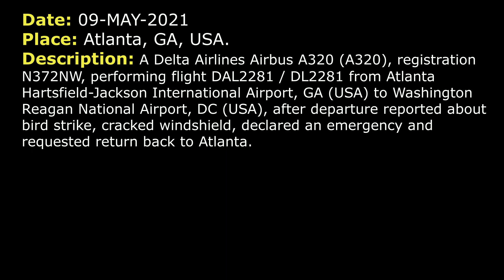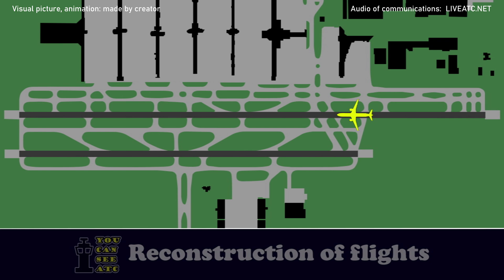Cracked windshield due to bird strike. Emergency landing | Delta Airbus A320 | Atlanta, ATC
THIS VIDEO IS A RECONSTRUCTION OF THE FOLLOWING SITUATION IN FLIGHT:

09-MAY-2021. A Delta Airlines Airbus A320 (A320), registration N372NW, performing flight DAL2281 / DL2281 from Atlanta Hartsfield-Jackson International Airport, GA (USA) to Washington Reagan National Airport, DC (USA), after departure reported about bird strike, cracked windshield, declared an emergency and requested return back to Atlanta.

TEXT VERSION OF COMMUNICATIONS (Read if subtitles in video were fast):

DAL2281: Departure, Delta 2281, 3100 climbing 10000.
DEPARTURE: Delta 2281, Atlanta Departure, radar contact, climb and maintain 14000.
DAL2281: Alright, climb 11… I’m sorry, climb 14000, Delta 2281, just had a bird strike.
DEPARTURE: Delta 2281, are you declaring an emergency?
DAL2281: Stand by.
DAL2281: Departure, Delta 2281, yeah, we’re gonna have to turn back. We’ve got a cracked windshield. We’re gonna be declaring an emergency and back to Atlanta. Requesting RW 27R for landing.
DEPARTURE: Alright, Delta 2281, you’re cleared to Atlanta via radar vectors, just climb and maintain 7000, for now 210 knots.
DAL2281: Copy, 210 knots and 7000, Delta 2281.
DEPARTURE: Delta 2281, when you get a chance I need number souls on board, including infants, and if you have any HazMat.
DAL2281: Negative HazMat, 157 souls on board.
DEPARTURE: Thank you and fuel remaining in pounds…?
DAL2281: Alright, I'll get you fuel in pounds here in just a second, Delta 2281.
DEPARTURE: Delta 2281, for now fly heading 070, maintain 7000, 070, 7000.
DAL2281: Alright, left to 070, maintain 7000. We’re leveling off now, Delta 2281.
DAL2281: Delta 2281, 14100 of fuel on board.
DEPARTURE: Delta 2281, roger. Will you need to burn out some fuel or can you land now?
DAL2281: Yeah, we'll be able to land right now off of the pattern. We've just got to get set up, Delta 2281.
DEPARTURE: Delta 2281, no problem.
DEPARTURE: Delta 2281, you can contact Approach now on 127.9, 27.9 and have a good night.
DAL2281: 27.9, thanks for the help, Delta 2281.
COMMENTS: The Approach frequency is not available. We’ll hear Delta 2281 on Tower frequency. Continue watching.
DAL2281: Delta 2281, emergency on the visual 27R.
TOWER: Delta 2281, Atlanta Tower, the wind is 190 at 14, you’re number one for the runway. Traffic will depart prior your arrival. RW 27R cleared to land.
DAL2281: 27R, cleared to land, Delta 2281, thanks.
DAL2281: Tower, Delta 2281, wind check.
TOWER: Wind is 190 at 13.
DAL2281: Thanks.
TOWER: You’re welcome.
TOWER: Delta 2281, can you exit the runway or do you wanna stop on the runway, what would you like to do?
DAL2281: We’re happy to exit the runway, Delta 2281.
TOWER: 2281, okay. Do me a favor make whatever next right turn if you can and join M. Would you like the ARFF vehicles to come out and inspect the aircraft on M?
DAL2281: We will take M6 here and join M. Yeah, if they could just look us over, make sure no ... A bird hit the right windscreen here, and just wanna make sure it didn't go down anywhere it shouldn't of.

HOW I DO VIDEOS:
1) I monitor media, airspace, looking for any non-standard, emergency and interesting situation.
2) I find communications of ATC unit for the period of time I need.
3) I take only phrases between air traffic controller and selected flight.
4) I find a flight path of selected aircraft.
5) I make an animation (early couple of videos don’t have animation) of flight path and aircraft, where the aircraft goes on his route.
6) When I edit video I put phrases of communications to specific points in video (in tandem with animation).
7) Together with my comments (voice and text) I edit and make a reconstruction of emergency, non-standard and interesting situation in flight.